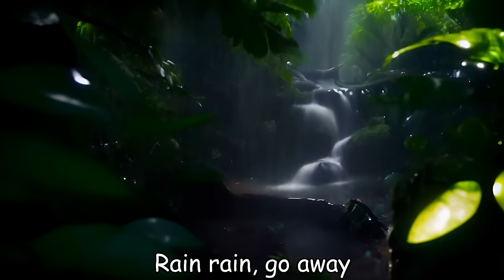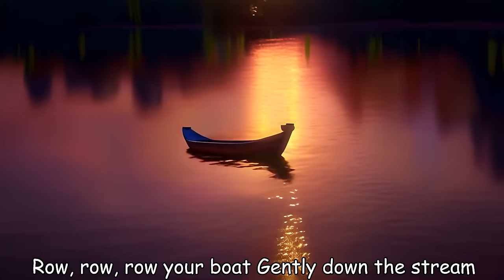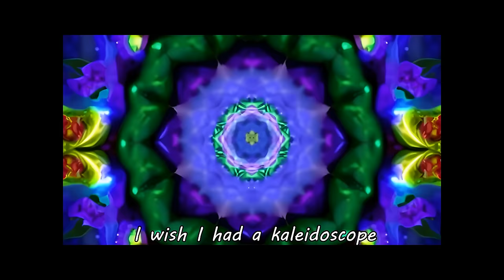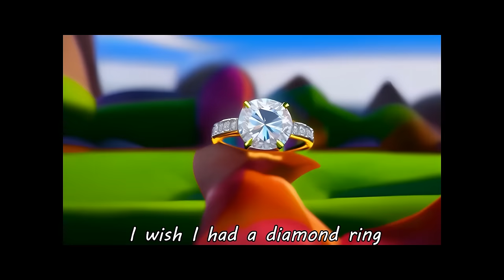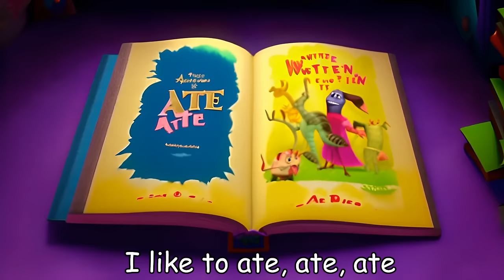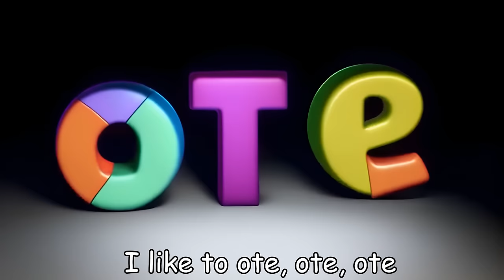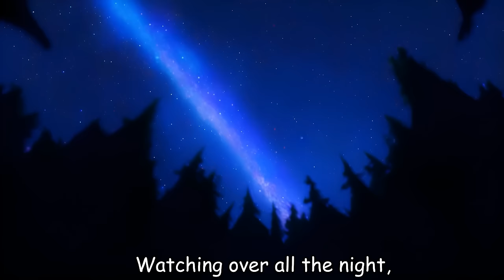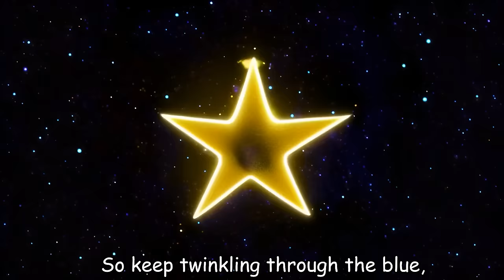Dinosaur Rain Rain go away +Wheels on the Bus - Baby songs - Nursery Rhymes & Kids Songs